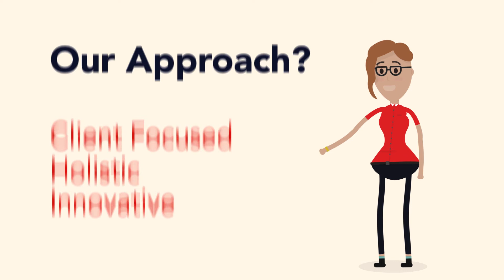AimBig Employment - About Us